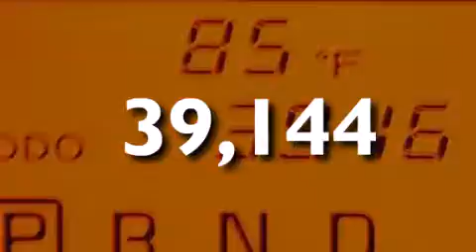2011 Toyota RAV4 Hollywood FL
We have been honored to serve the Miami FL area , we promise that your experience at our dealership will exceed your expectations ! Year : 2011 Make : Toyota Model : RAV4 Engine : Gas I4 2.5L/152 Trans . : Automatic Exterior : Black Miles : 39,144 Interior : Ash Stock : 58265 OffLeaseOnly Miami 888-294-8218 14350 NW 56th Ct.